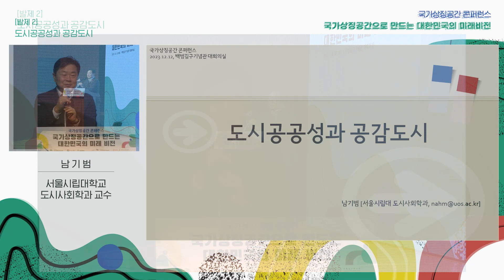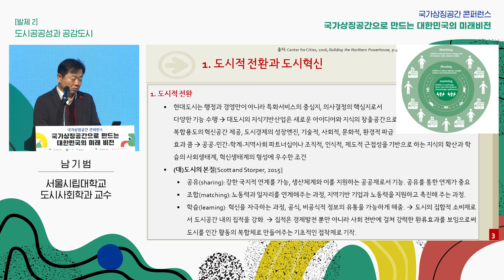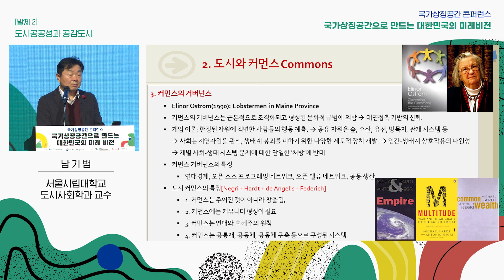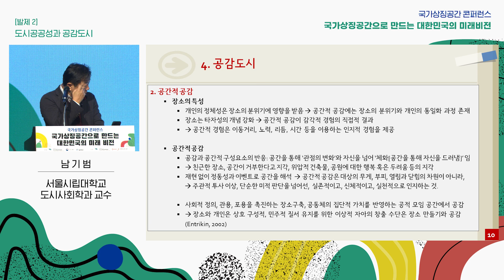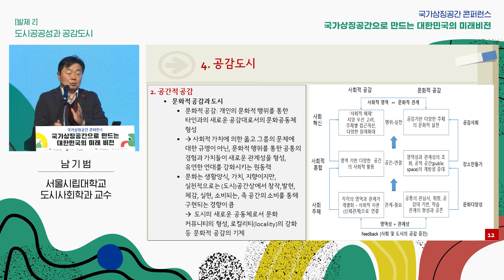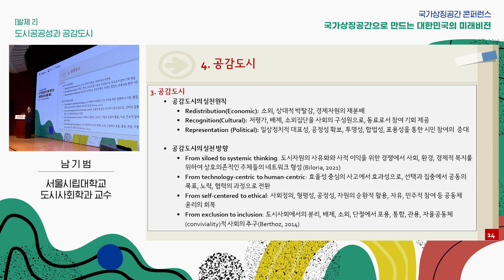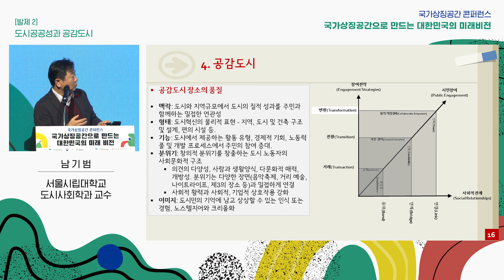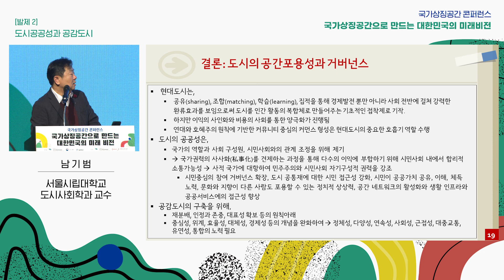발제 2. 도시 공공성과 공감도시(남기범 서울시립대 교수)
국가상징공간 콘퍼런스('23.12.12)에서 "도시공공성과 공감도시"란 주제로 발제한 남기범 서울시립대 교수 발표 영상입니다.